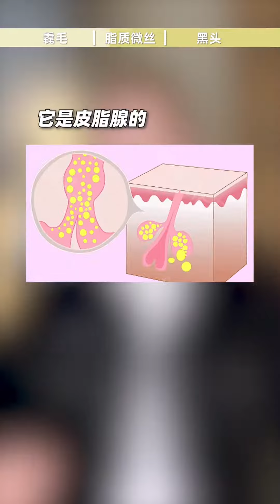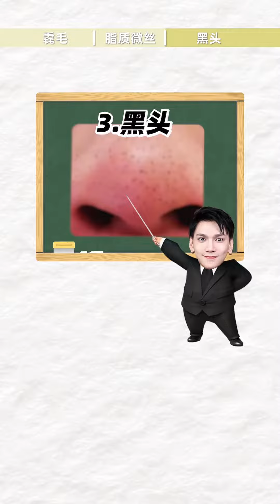鼻子黑点去不掉？它根本不是黑头！低成本简单清洁